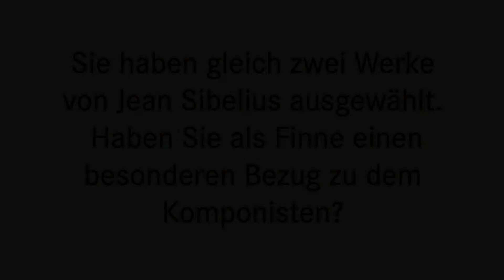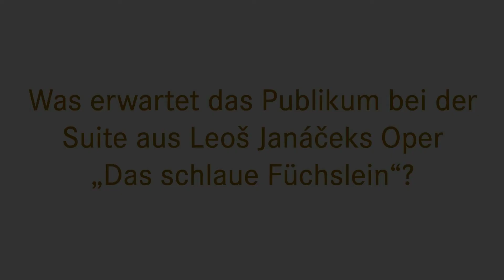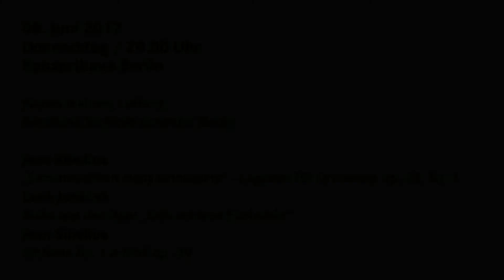Pietari Inkinen über das Konzertprogramm am 08.06.2017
08. Juni 2017
Donnerstag / 20.00 Uhr
Konzerthaus Berlin

Pietari Inkinen
Rundfunk-Sinfonieorchester Berlin

Jean Sibelius
"Lemminkäinen zieht heimwärts" - Legende für Orchester op. 22 Nr. 4
Leoš Janáček
Suite aus der Oper "Das schlaue Füchslein"
Jean Sibelius
Sinfonie Nr. 1 e-Moll op. 39